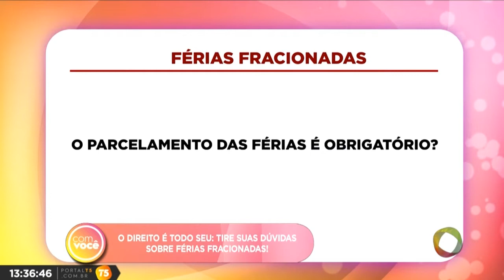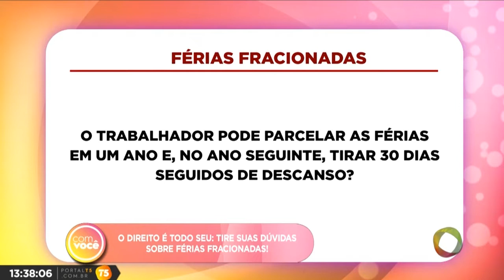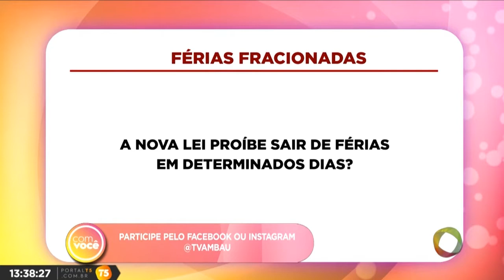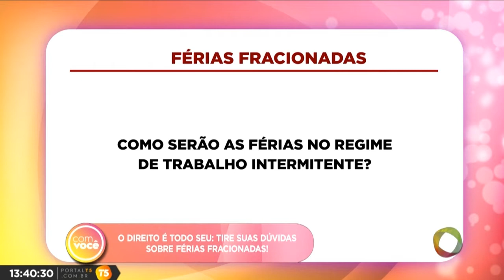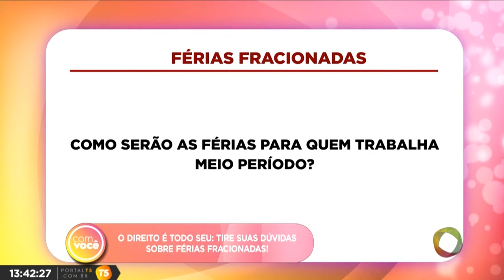Com Você - O direito é todo seu: tire suas dúvidas sobre férias fracionadas